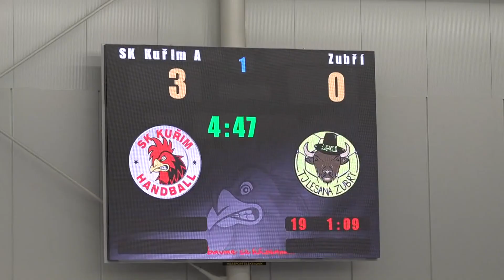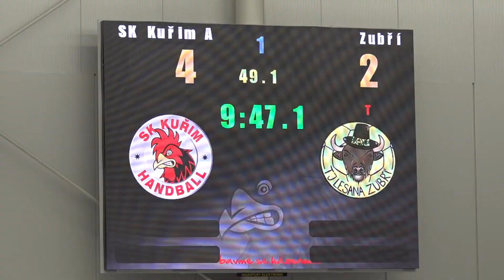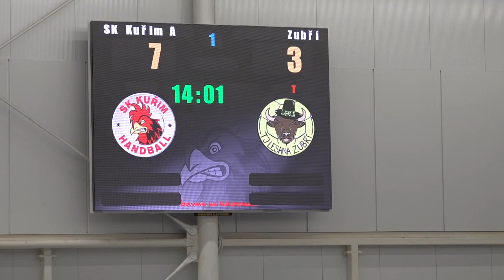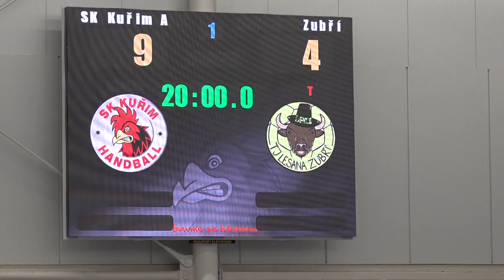CTS Cup 2024 mladších žaček. SK Kuřim : Lesana Zubří.